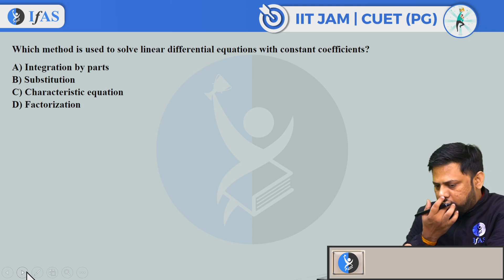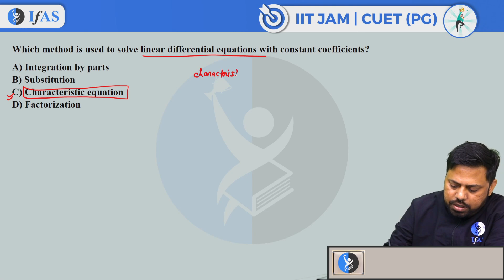IIT JAM Physics Questions Practice 2025 | Exam Preparation Questions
In this video, we’ll focus on IIT JAM Physics questions practice to help you sharpen your skills and boost your confidence. We’ll provide a variety of practice questions that are essential for your preparation, specifically tailored for the IIT JAM Physics Questions Practice 2025.

IFAS: India's No. 1 Institute for IIT JAM Physics, CUET PG Physics, JEST, TIFR Physics & other MSc Physics Entrance Exam.

Dear Aspirants,
To get detailed free counselling session, you can fill the form 👉:

✅ IIT JAM Physics Exam Details Tips and Strategy | IIT JAM Physics 2025 Exam Preparation Tips | IFAS